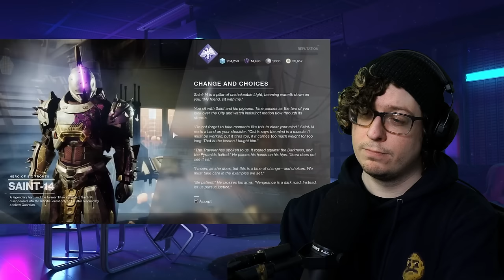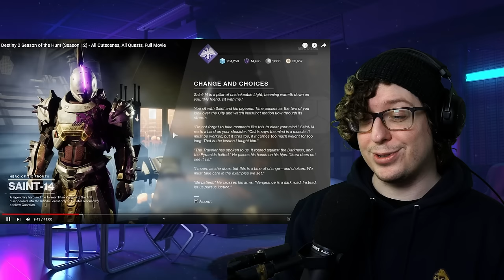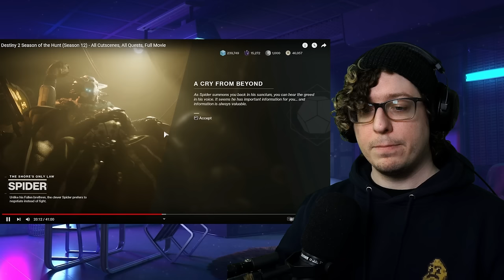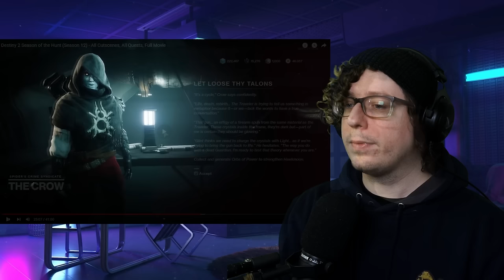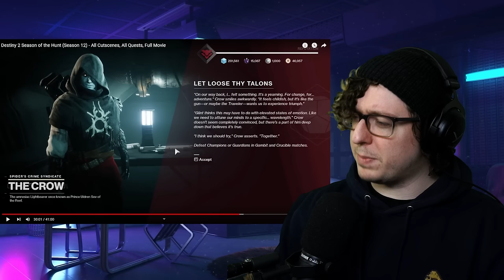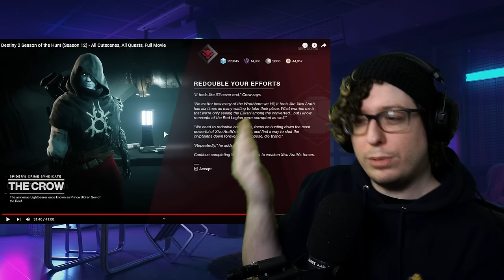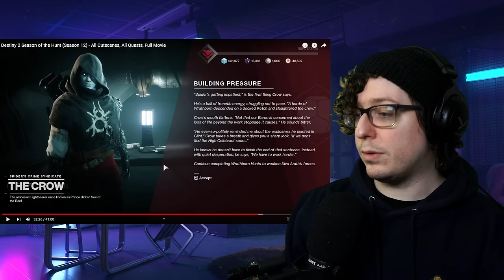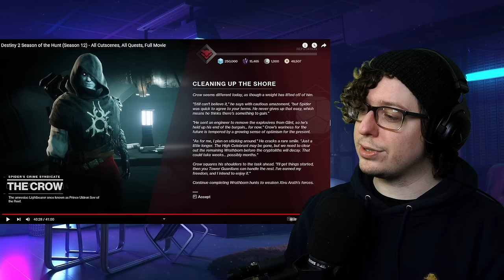Destiny Made Me Fall For A Villain | Season of the Hunt Reaction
I have only had Crow for 5 minutes but if anything happens to him I am going to unalive myself and everyone in the room.